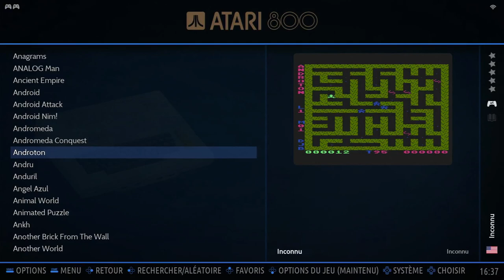Androton Speed: 4 Atari 8-Bit Emulated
Androton
Speed: 4